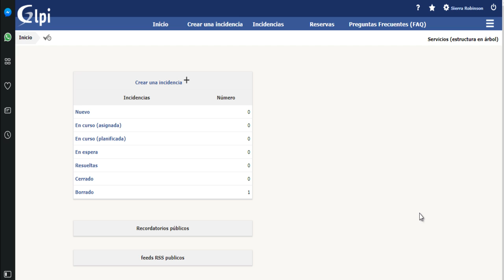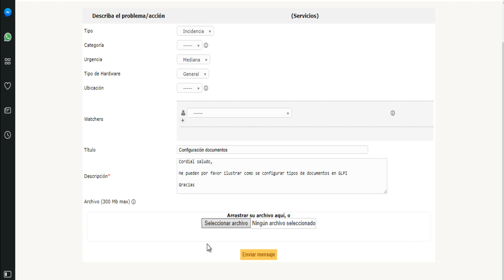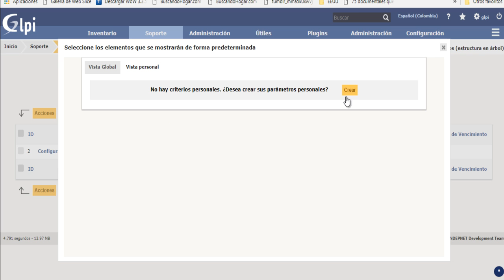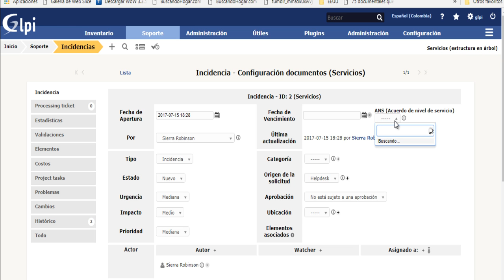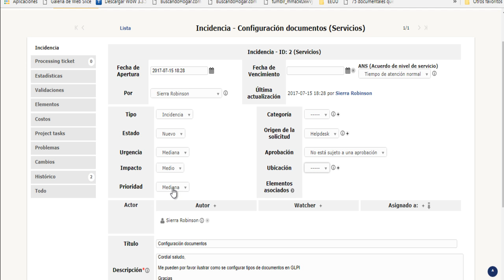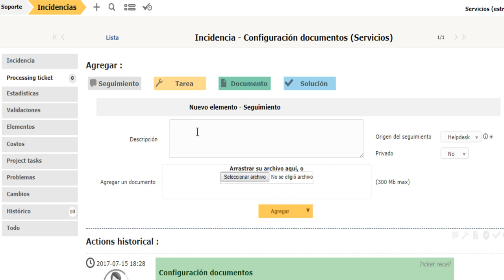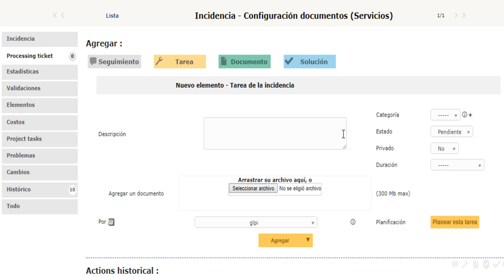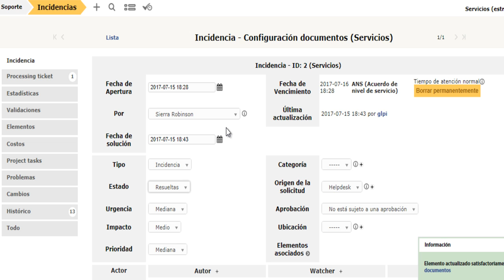Gestión de solicitudes en GLPI / Gestión de Tickets en GLPI / Gestión de incidencias en GLPI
Vídeo explicativo sobre la creación y gestión de solicitudes, tickets o incidencias en GLPI.

¿Quieres volverte experto/a en esta herramienta?, adquiere ahora el curso virtual de Glpi en español, aquí

O si lo prefieres, adquiere un plan integral de capacitación aquí
Plan básico